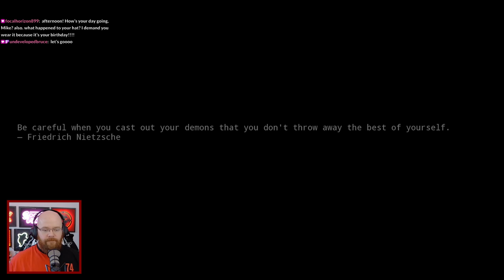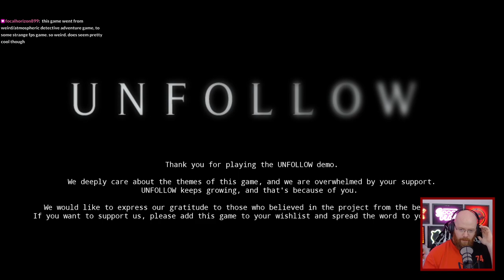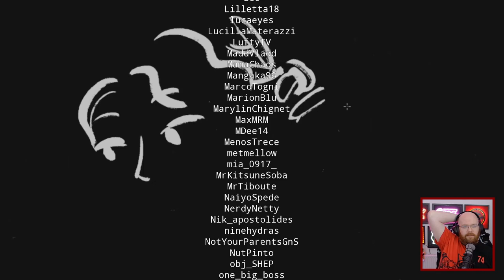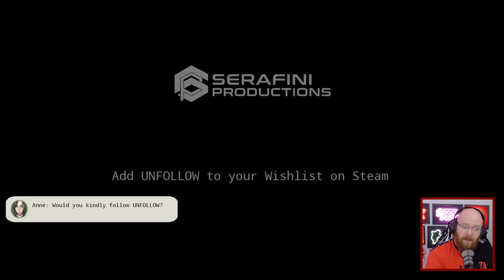Social Media is poison - let's play the Unfollow Demo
Hello Ṣ̵̬͗͆̔͌̈̔̉̔p̴̬̝̠͛̒o̷̺͇̻̞͑͐̇o̶̥̘͕̬̖͗͌̀k̸͕͈̙̥̦̇̐͌̿̇͌͊͆y̵̦̼̩͓̙͖̲͎͔͆̈́͛̐̐͛́ͅ ̴̧̛̤̪͎̥̘̬̱̘̊̇͊̈́́̿̍͘ͅS̴̗̗͋̎͊q̴̧̬̯̣̮̳̾̀͘u̷͖̥̼̜̫͙̬͔̅̑̉̓ͅͅa̸̧͕̞͕͖̬͕̿̍d̷̢̩̱̘̮̿̐̽͐̓̄̆̓ͅ